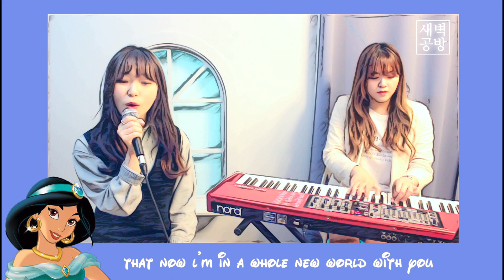새벽공방-A Whole New World(알라딘OST)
*이어폰을 착용해주세요*

Arranged by 새벽공방
Vocal 희연
EP 여운
촬영 : 새벽공방
편집 : 희연

Tell me, princess, now when
did you last let your heart decide?

A dazzling place l never knew
But when I’m way up here
It’s crystal clear
that now l’m in a
whole new world with you